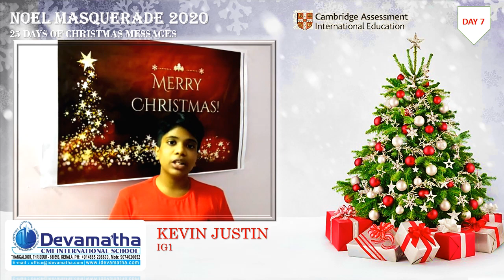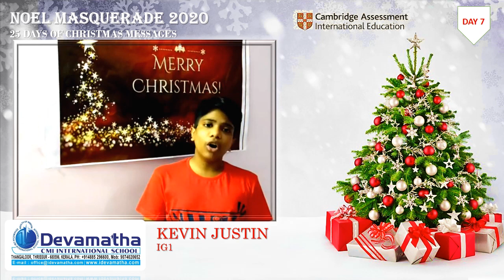NOEL MASQUERADE 2020 DAY 7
NOEL MASQUERADE 2020
DAY 7 OF THE CHRISTMAS SEASON
Message by KEVIN JUSTIN [IG1]